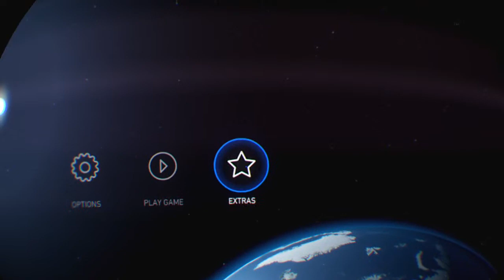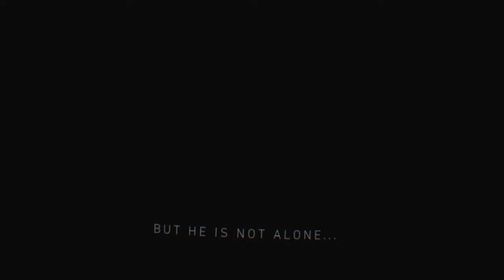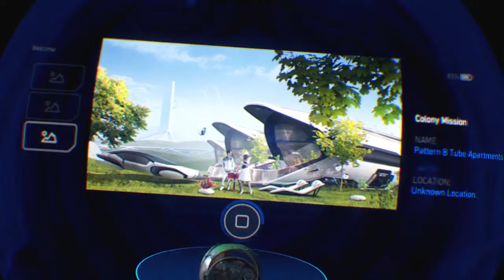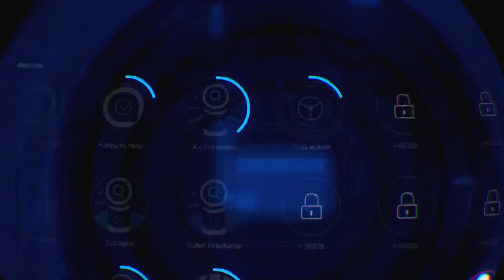Robinson The Journey - Lets play